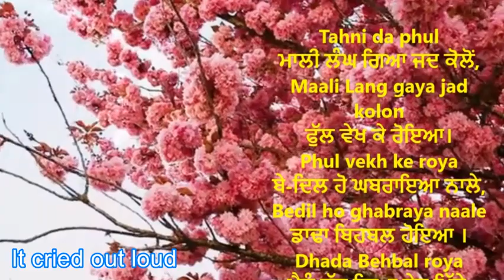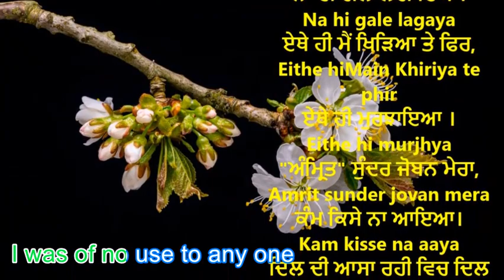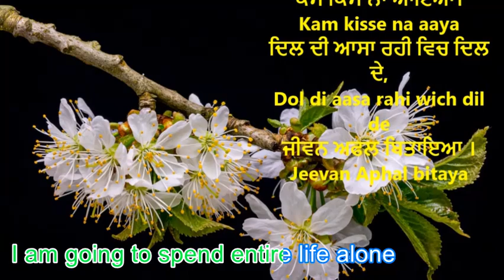Tehni da Phul (Flower on a branch ) AMRITA PRITAM POEM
Gardner just passed by
Flower saw and cried
Broken hearted and scared
It cried out loud
Gardner left me behind
O my God I am dying
Gardner made beautiful garlands
But he didn’t string me in the garland

Neither The lover look at me
Nor did he embraced me
I am going to blossom right here
And that’s where I am going wither

O Amrit just look at my youth
I was of no use to any one
My wishes are captivated in my heart
I am going to spend entire life alone
I am the flower of the branch